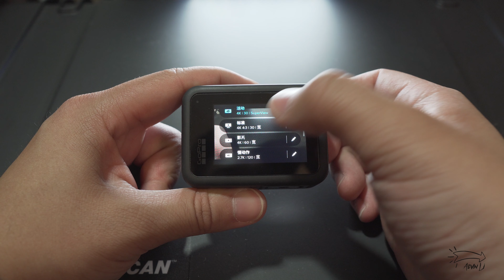【How to set your Go pro Hero 8】【Go Pro 8触控屏幕失灵？镜头贴膜？】【你应该知道的几个问题】【100天使用总结】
【怎么样设定自己的 Hero 8才能发挥最好的性能】【 Go Pro 8 你应该知道的的几个问题】【镜头钢化膜？触摸屏幕失灵？】